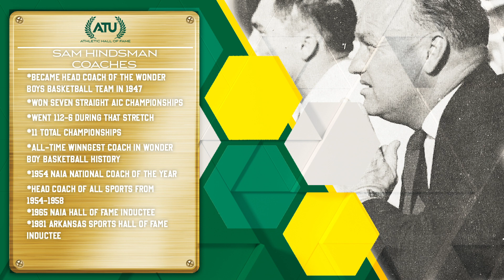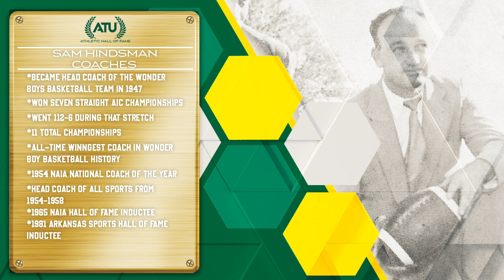SAM HINDSMAN | 2022 Hall of Fame